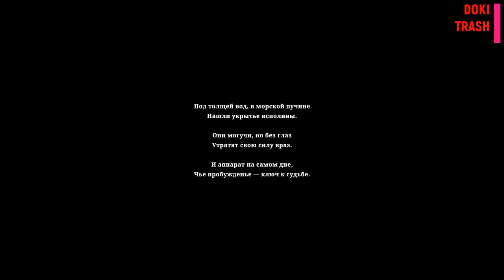Подводная цивилизация Silt 1 часть Doki Trash